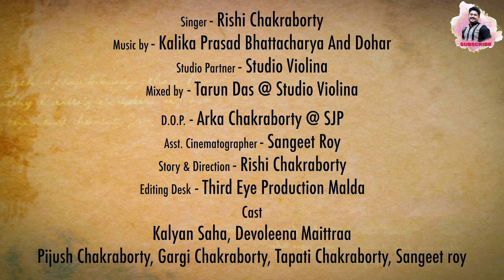Behind The Scenes | Amar Har Kala Song | Rishi Chakraboty Song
Behind The Scenes | Amar Har Kala Song | Rishi Chakraboty Song | @RishiFolk